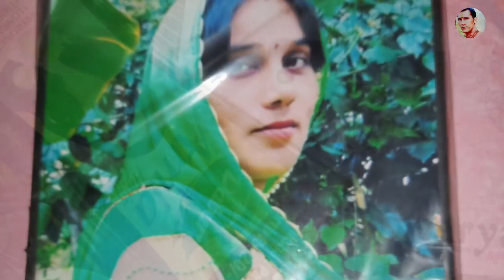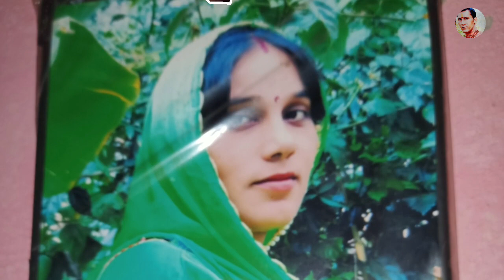Hartalika Teej Puja Vidhi हरतालिका तीज पर ऐसे करे पूजा और सास की थाली ऐसे करे तैयार | 3 गलती मत करना